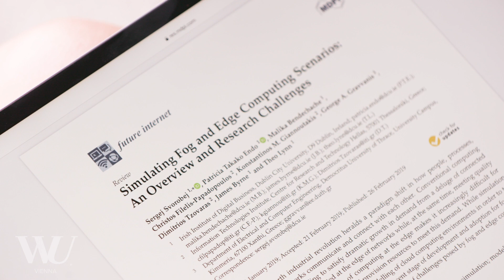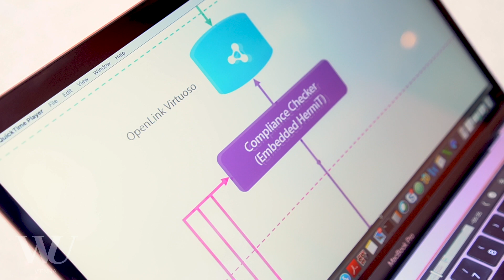Sabrina Kirrane - Researcher of the Month - October 2020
Data misuse and misinformation are key problems associated with the use of the internet today. As part of a large-scale international initiative, WU researcher Sabrina Kirrane is working to help fix these issues. Her vision: a new, decentralized internet that is more transparent and makes it easier for users to keep control of their data, providing more security and better online services.
Datenmissbrauch oder das Verbreiten von Falschinformationen sind bis heute zentrale Probleme bei der Nutzung des Internets. WU Wissenschaftlerin Sabrina Kirrane arbeitet im Rahmen einer großen internationalen Initiative daran, hier Abhilfe zu schaffen. Ein neues dezentrales Internet soll durch mehr Transparenz und mehr Kontrolle über die Daten mehr Sicherheit und hochwertigere Nutzungsmöglichkeiten schaffen.